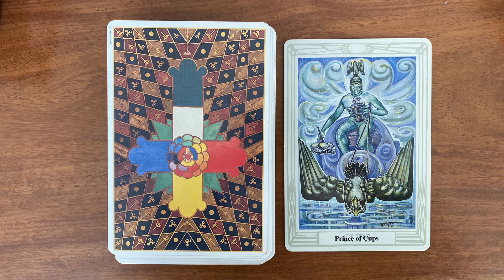April Month Energy Reading by Flow of Miracles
Find out how to use the Flow in April with this Reading on Month Energy.

0:00 Monthly Energy
5:06 Summary

for your Personal Reading ✨